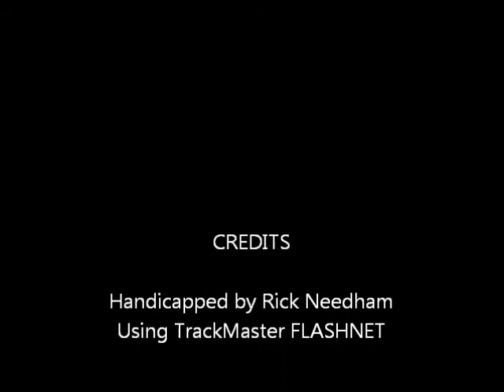Race #9 - Yonkers Raceway - 8/19/11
Race #9 - Yonkers Raceway - Friday August 19, 2011 + bonus longshots